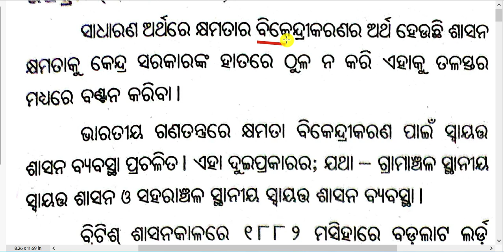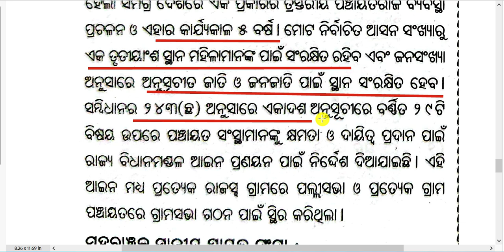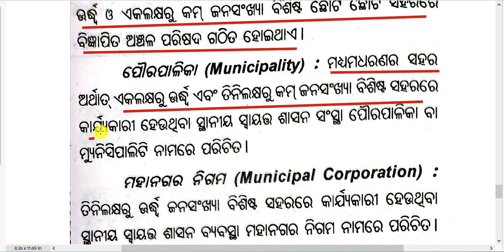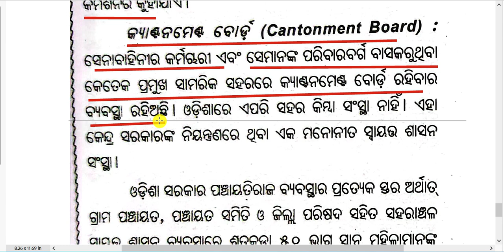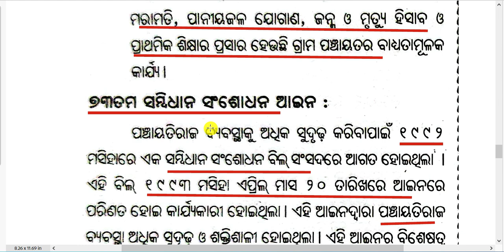swayata sasana, panchayatitaj byabastha, +2 2nd year political science